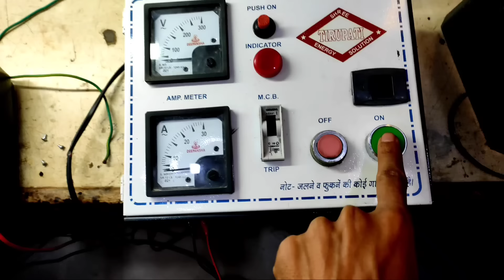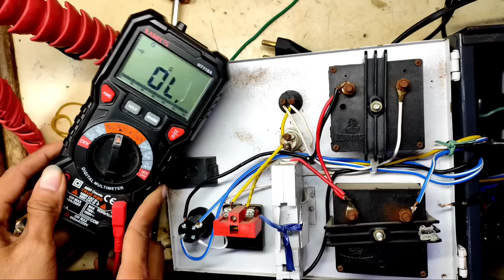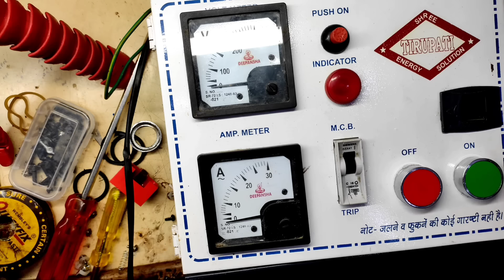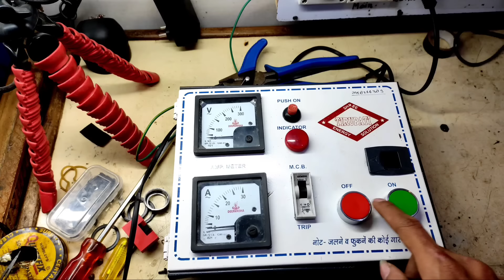Green Button छोड़ते ही मोटर बंद हो जाती है ठीक करना सीखे | how to repair submersible Starter panel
Green Button छोड़ते ही मोटर बंद हो जाती है ठीक करना सीखे | how to repair submersible Starter panel को कैसे सही किया जाता है पूरी वीडियो मैंने बताया है